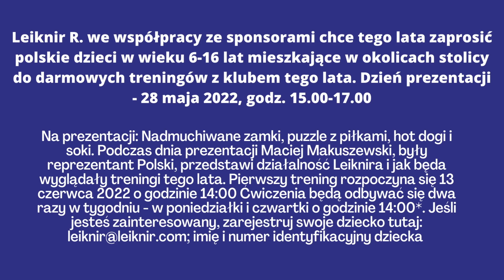Bezpłatne szkolenie w języku polskim z Maciej